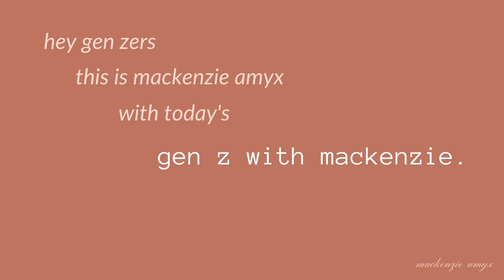Interview with Dimitri Vorontzov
Dimitri Vorontzov is a New York City-based narratologist (scholar of storytelling), with the main focus on stories for film and TV. He teaches screenwriting, playwriting and fiction writing, publishes magazine articles on the subject of storytelling, leads international screenwriting contests and workshops, and oversees a global community “Superstar Screenwriters” whose mission is to bring the craft of screenwriting to talented people in every country in the world. A classically trained composer, conductor and pianist, Dimitri Vorontzov also works with select postgraduate-level music students, teaching musical composition, orchestration, advanced music theory, and jazz.

About Mackenzie Amyx